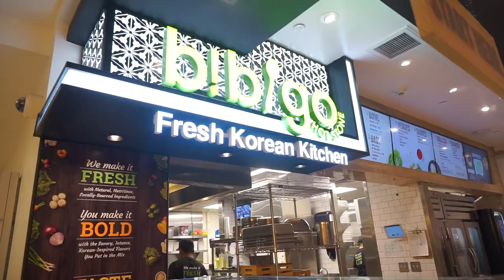Not Wasting My Calories!! - LA VLOG 10